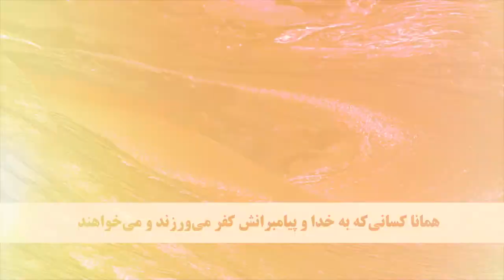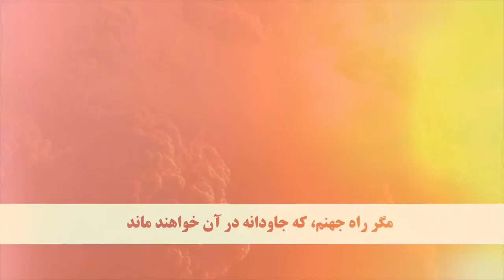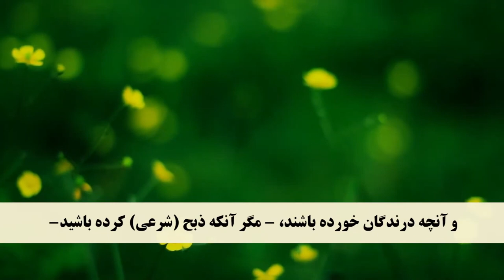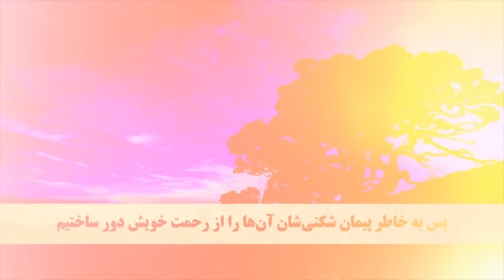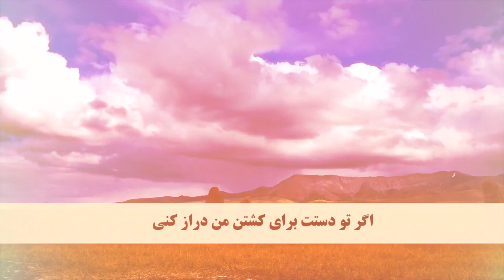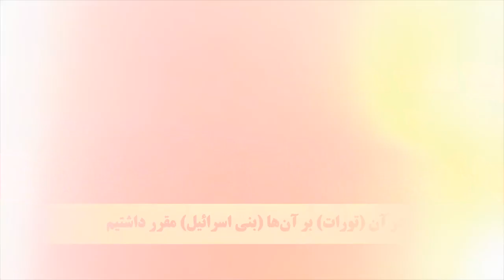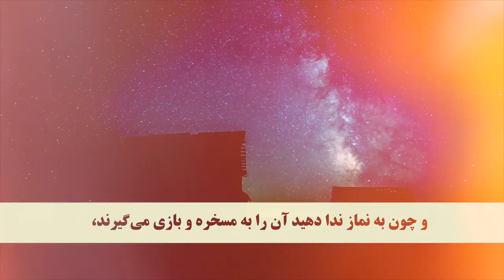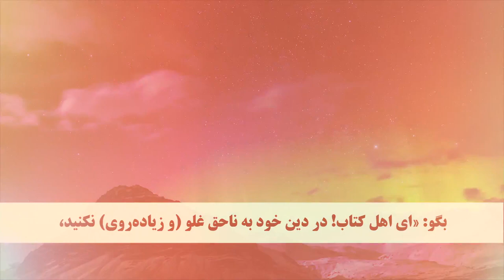Juz 6 Dari translation Quran